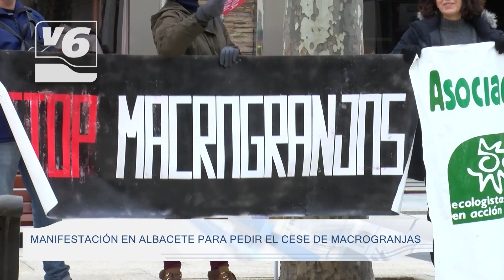Manifestación en Albacete para pedir el cese de las macrogranjas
A las puertas del Congreso Nacional de despoblación esperaban a la ministra los vecinos y vecinas en contra de la ganadería industrial y plantas de biogas. Quieren tener voz en un congreso sobre el reto demográfico. Dicen, son ellos quienes conocen el problema y están totalmente en contra de los proyectos de ganadería industrial que quieren implantar en zonas como Pozuelo, Cenizate o Fuentealbilla.